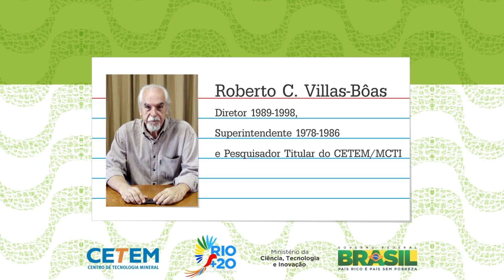Rio+20 Desenvolvimento Sustentável: Os Fundamentos - Thomas Malthus e David Ricardo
Da Rio 92 à Rio+20

DS-OS FUNDAMENTOS: 2. THOMAS MALTHUS (1798) e DAVID RICARDO (1817).